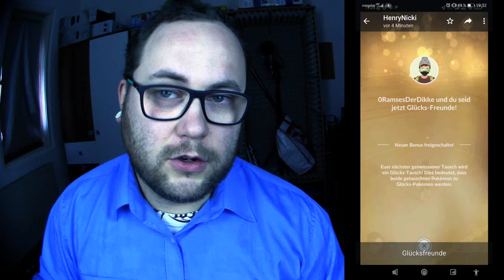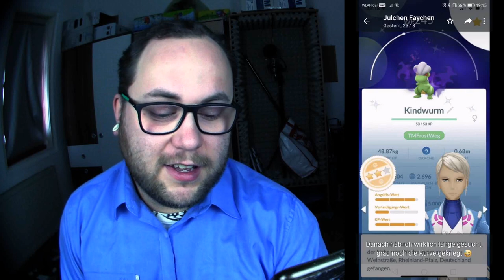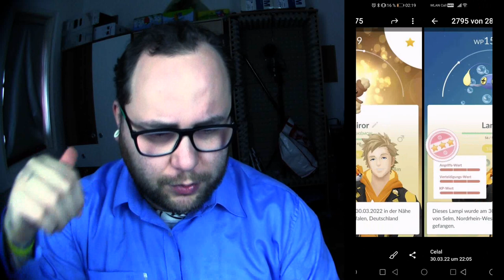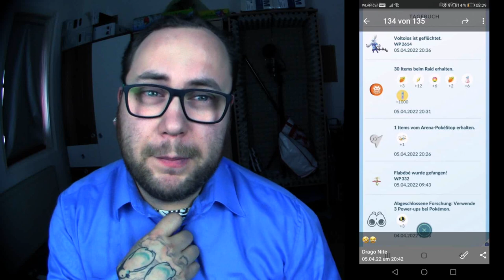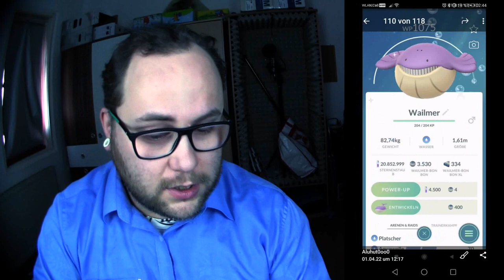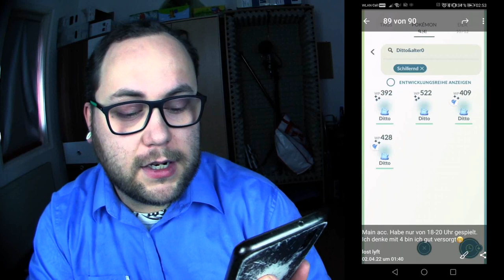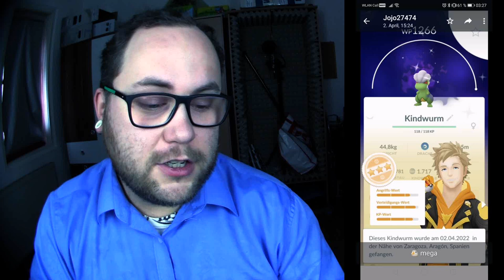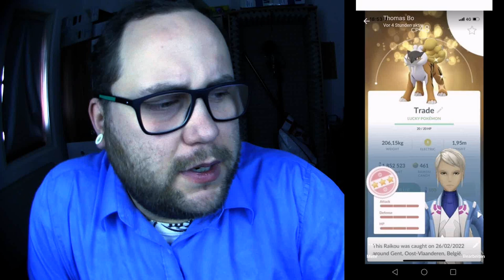Raid Am Mittwoch Vol. 181 | Pokémon GO Deutsch # 1864